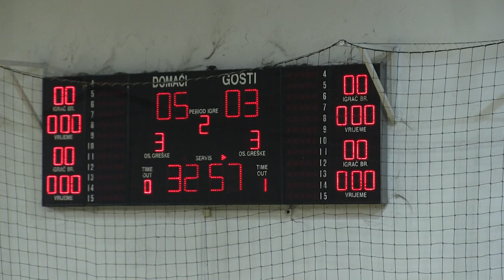KMF BRČKO ZDRAVLJE - KMF KOTOR VAROŠ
Utakmica 6. kola Prve futsal lige RS-a
Rezultat 7:5